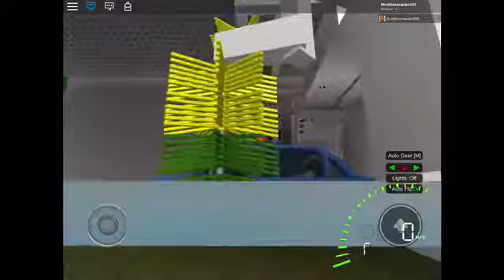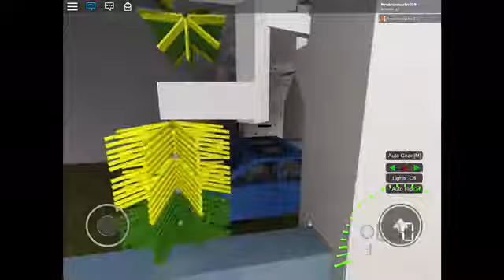Ryko Soft Gloss MAXX AT Exxon Gas Station